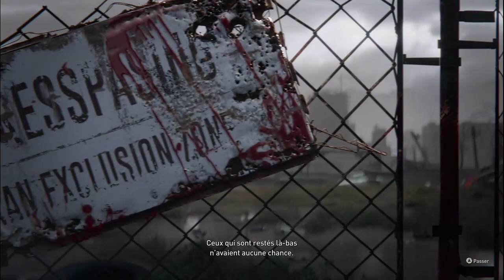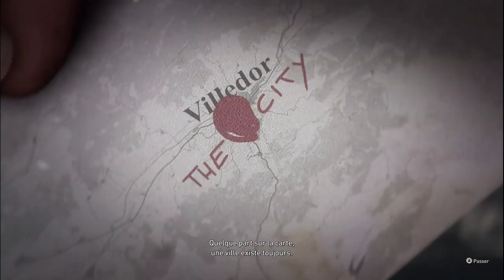DYING LIGHT 2 - OPENING INTRO CINEMATIC ( FRENCH )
Il est enfin arrivé, Dying light 2 !
voici la scène d'introduction du jeu qui nous rappelle les débuts difficile de Harran et du GRE.
Dans ce jeu, choisirez d'aider les survivants, les pacificateurs ou les renégats pour arriver à vos fins ?
Chaque choix compte pour façonner l'avenir !